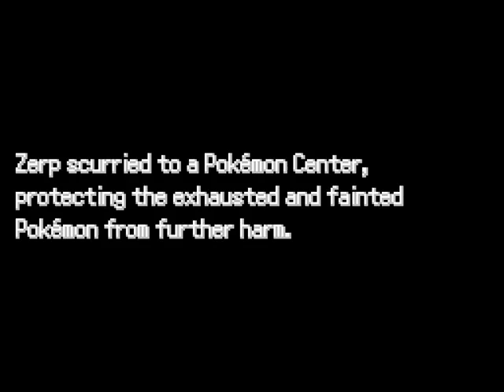Zerpify Plays Pokemon Sage part 4 Total defeat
Finally fixed the mic ,We continue from where we left off except for a bit of off screen training and catching 2 pokemon ,we go to take on the snow filled gym.(if this was a nuzlocke I would have failed it).